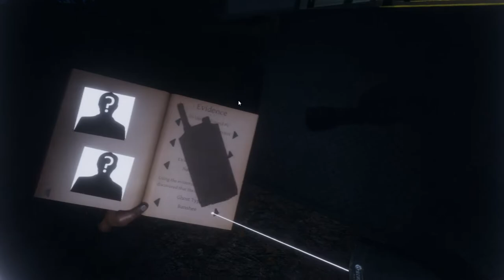Phasmophobia in VR is Something Else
Hey guys! Hope you are all doing well! I recently started playing Phasmophobia in VR a few weeks ago and wanted to share some moments from my friends and I with you all. This game can really get spooky especially in VR when everything is right there in your face!

I also stream on twitch.tv, I have recently started up a schedule streaming Friday, Saturday, and Sunday night at 8pm, as well as whenever I feel like streaming, so if that is something that might interest you, consider checking out my stream

That's all from me! hope you have a great day or night wherever you are in the world, take care guys, buh bye!

Music used for the outro:
Bitch, Xue Hua Piao Piao, Bei Feng Xiao Xiao (Rockstar Remix)